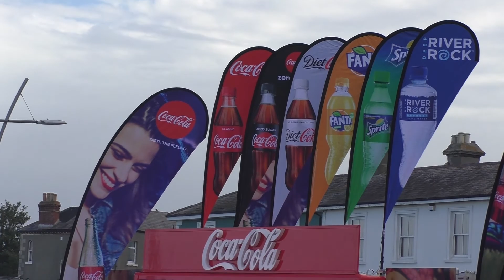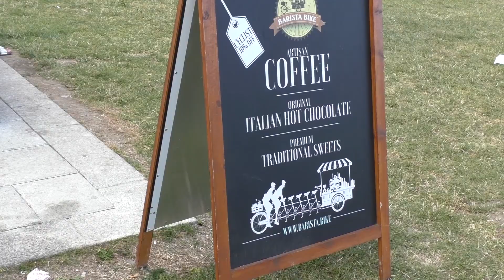Bray Summer Fun Weekend July 2017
A video record of the atmosphere and fun associated with the Annual Air Display at Bray, Co. Wicklow, Ireland. There is a separate video on this channel of some of the highlights of the Air Display. Filmed on Saturday 22nd July 2017.